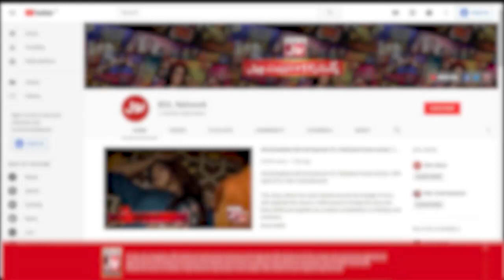Basket Ball | Champions League | Game Show Aisay Chalay Ga vs Khush Raho Pakistan